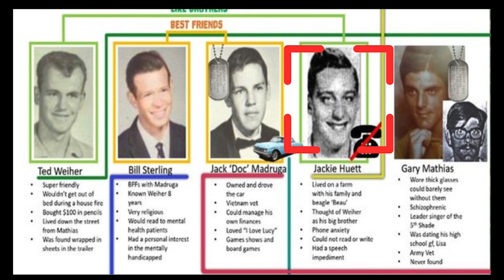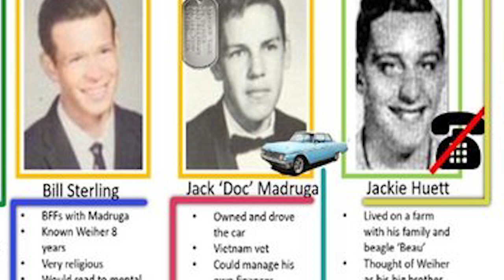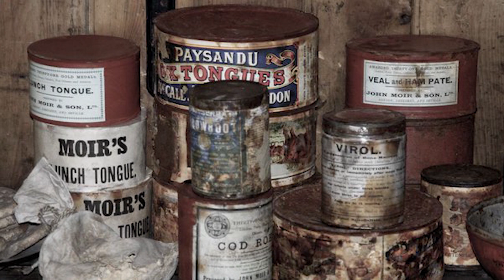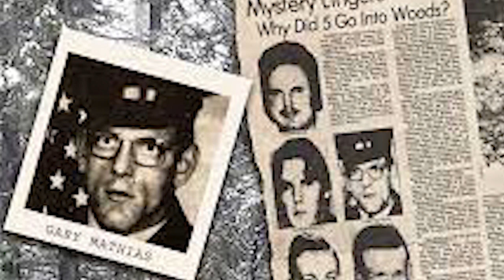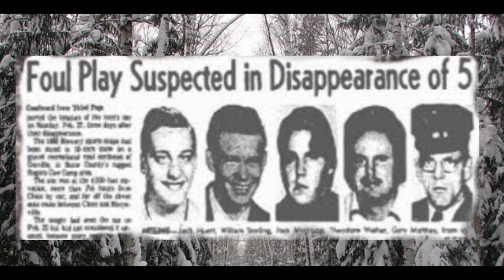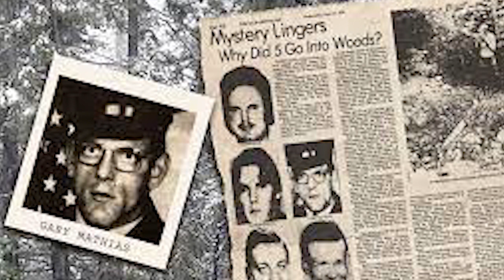One way trip to hell !! A missing of 5 friends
The Yuba County Five were a group of young men from Yuba City, California, United States, each with mild intellectual disabilities or psychiatric conditions, who were reported missing after attending a college basketball game at California State University, Chico, on the night of February 24, 1978

hi guys my name is shaan and welcome to the pills of curiosity.

Sounds effects and background music by - pixabay.com

credit - tense-horror-background-atmosphere-175987